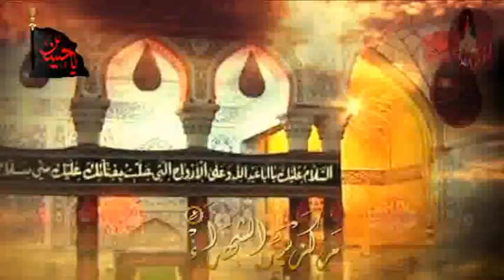انني اهوى الحسين - أبا ذر الحلواجي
أبا ذر الحلواجي- العتبة الحسينية 1432